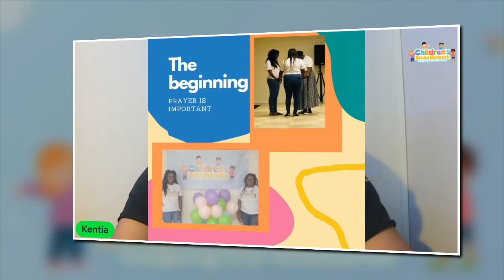Salvation | Fun with the Puppets | Important Message| Video for Children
Prophetess Kentia Middleton provide a lesson on Salvation. She uses scripture: Romans 10:9. She also has special guest puppets with awesome messages.

To watch the Back to School Preparation Event that was held on August 7, 2021 @ 12pm, Wadmalaw Island Community Center,

for more content such as feed the kids, tutoring services for children of all ages, and storytime with Kentia.

To purchase my latest book for children, I Hear God: God Speaks to Children too

Wadmalaw Island SC 29487